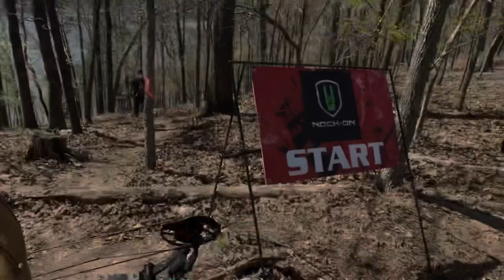Did John Dudley and I just become best friends?!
Arch-ansas is a northwest Arkansas based archery channel that is all about the outdoors and outdoor recreation in the natural state. This is our first video but hopefully just a start!! Enjoy as we tackle Total Archery Challenge 2022 in beautiful Beavers Bend Oklahoma!! And yes… that is John Dudley. The Archery Guru himself! Even he knows what’s up with these Arch-ansas boys!!

“Bad News”- Tom Macdonald and Madchild ft. Nova Rockafeller @TomMacDonaldOfficial@novarockafeller